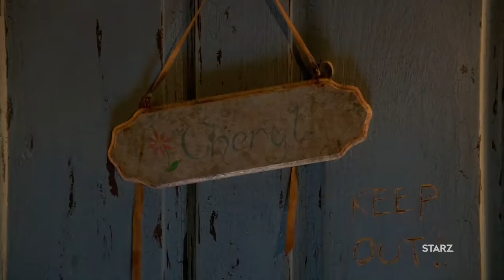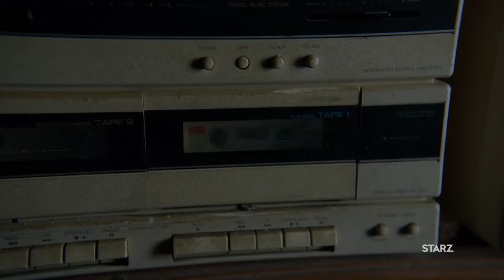Phim3HD.Net| [Kinh Dị, Hài Hước, Viễn Tưởng] Trailer : Ash Với Ma Cây 2 (Ash vs Evil Dead Season 2)